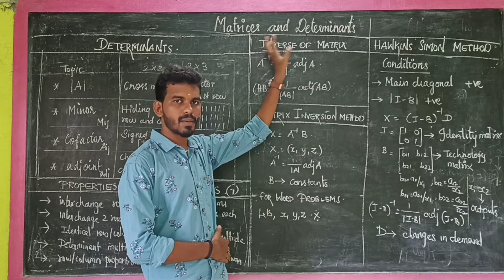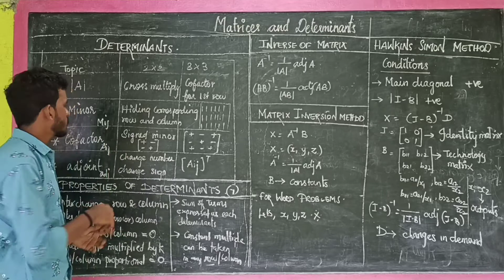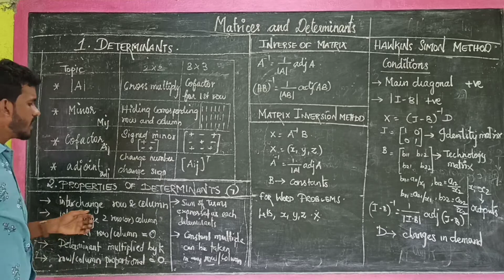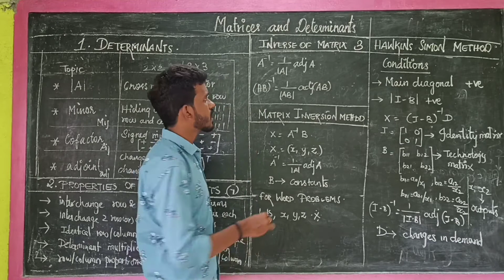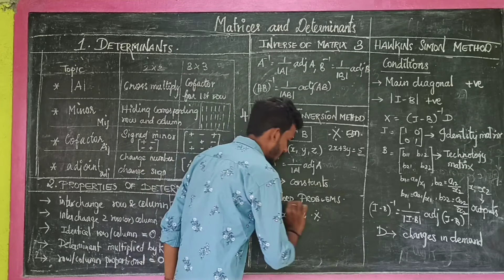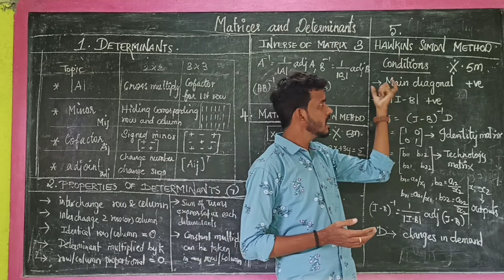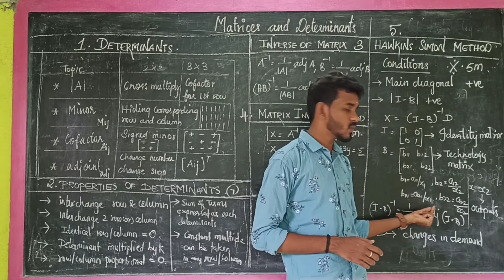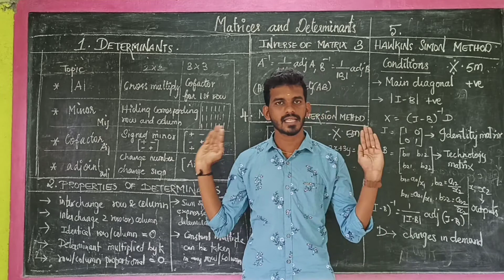HSE 1ST YEAR || +1 BM || UNIT 1 || Lesson Map ||CLASS#15